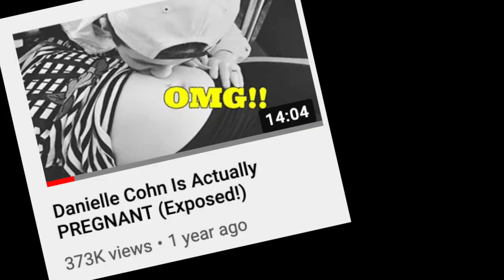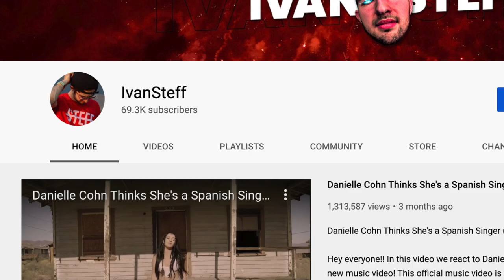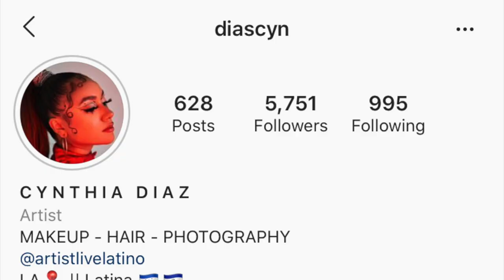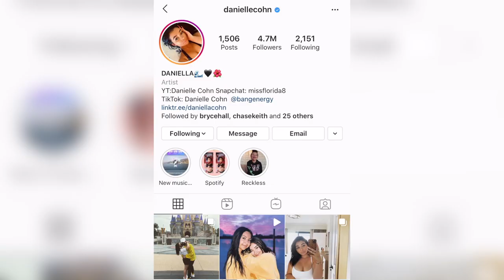Danielle Cohn Thinks She's a Black Singer (Foolish)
Hey everyone!! In this video we react to Danielle Cohn (Dani Cohn)'s new music video! This official music video is for Danielle Cohn's 'new' song Foolish which is actually a cover to R&B singer Ashanti's song Foolish. Danielle Cohn is blackfishing again

ORIGINAL VIDEO:

Dani Cohn - Foolish (Official Music Video)

ps: this video is simply made for entertainment and educational purposes! I don’t dislike anyone mentioned so sit back, relax, and enjoy the video!